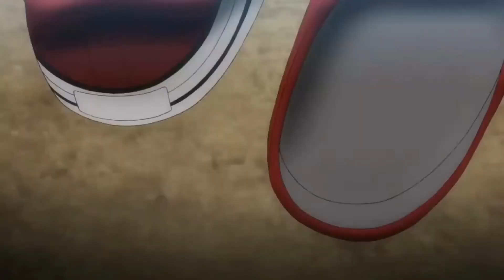GYM MOTIVATION...... BAKI HANMA [X] IMAGINE DRAGONS-BONES